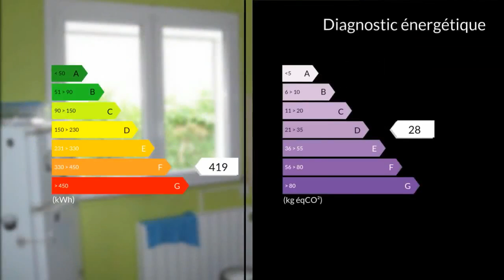A vendre - Maison/villa - Gueret (23000) - 6 pièces - 124m²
Située en centre ville cette maison habitable de suite est en partie élevée sur garage.Elle se compose au rez de chaussée :- d'un garage, de deux chambres, d'un petit salon avec cheminée, d'un coin salle d'eau, d'une cuisine intégrée et équipée donnant sur la terrasse extérieur.A l'étage : une entrée, un salon/salle à manger d'environ 27 m2 avec insert et deux portes fenêtres donnant sur le balcon. On trouve également une cuisine intégrée et équipée, deux chambres dont une accède au balcon, une salle d'eau (à rafraichir) et un WC séparé.Le tout sur un terrain de 1485 m².Chauffage électrique. Assainissement : tout à l'égout.Travaux de rénovation à prévoir dans la partie sous sol.Mme Carol CHARBONNIER 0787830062 / 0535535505poste2144 Agent commercial indépendant du réseau national clairimmo Maxihome N° RSAC : 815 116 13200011 PRIUM - Ville du greffe : PARIS